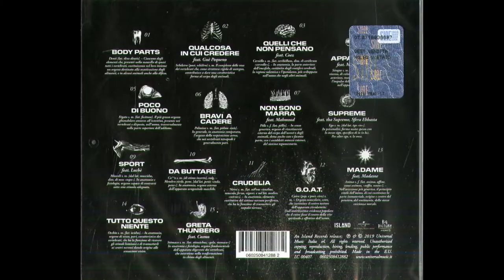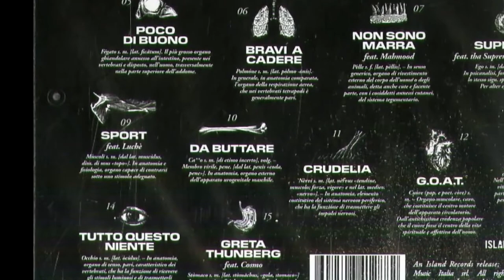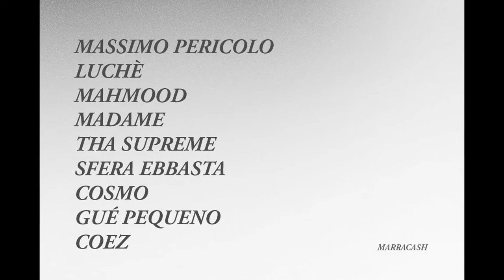"Persona" disco del decennio?! (RETRO REVIEW) - World Of Music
Questa è la seconda volta che recensisco "Persona", solo che la prima versione era una merd4.